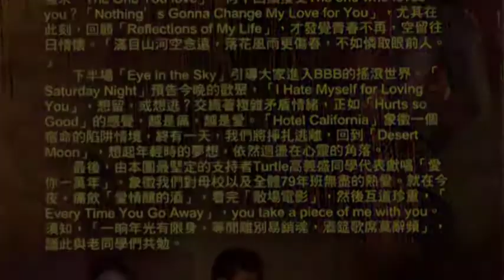風華診所 高義盛院長 陽明大學校慶演唱會.mpg